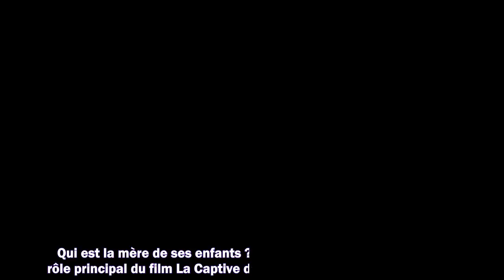Olivia Bonamy : retour sur sa relation très secrète avec Romain Duris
1. Succession disputée de Johnny Hallyday
2. Dernières actualités sur Johnny Hallyday
3. La vie de "Laeticia" après la mort de "Johnny Hallyday"
4. Mariage Harry et Meghan